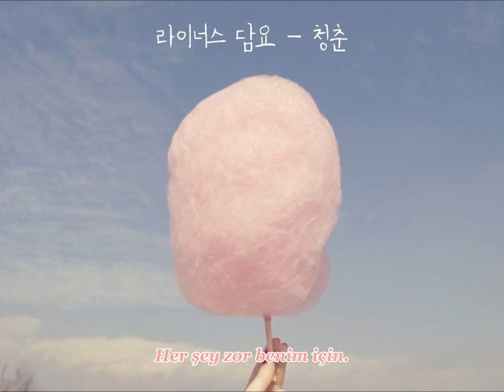Linus' Blanket / 라이너스의 담요 - Youth / 청춘 (Türkçe Altyazılı)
Şarkı çevirisi K-indie Turkey tarafından yapılmıştır.